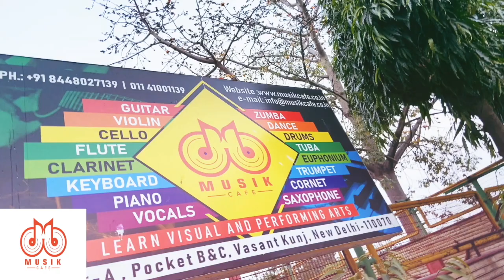Musik Cafe | Music | Dance | And | Fitness | Studio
MusiK Cafe
WHERE SOUL MEETS ART

🎹 Keys Instruments:
1. Piano
2. Electronic Keyboards

🎻 String Instruments:
1. Acoustic Guitar
2. Bass Guitar
3. Electric Guitar
4. Viola
5. Violin
6. Cello.

🎷 Woodwind Instruments:
1. Clarinet
2. Saxophone
3. Recorder
4. Concert Flute

🎺 Brass Instruments:
1.Cornet
2.Euphonium
3.Trombone
4.Trumpet
5.Tuba.

🥁 Percussion Instruments:
1.Drum Set
2.Snare Drum
3.Congo
4.Bongo.

🎤 Vocals:
1. Hindustani Classical Vocal
2. Light Classical Vocal
3. Western Vocal

💃 Dance:
1.Bollywood
2. Salsa
3. Freestyle
4.Jazz,
5. Contemporary
6. Zumba
etc.

- Individual and Group Classes.
- Home Tuition Facilities.
- Online Sessions.
- Offers training for exams by Trinity college London & ABRSM (Associated Board of the Royal Schools of Music, U.K.)

Address:
Musik Cafe , Sector A, Pocket-B&C, Vasant Kunj, New Delhi, Delhi, India

Thanks & Regards
Musik cafe